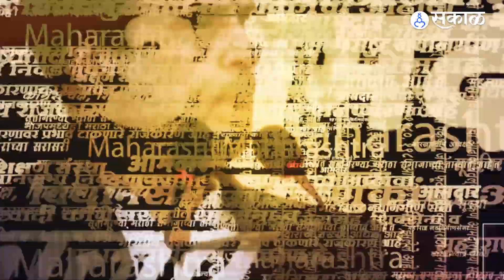Maratha Reservation आंदोलन Eknath Shinde यांचे आमदार Sanjay Gaikwad झाले आक्रमक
मराठा आरक्षणाच्या मागणीसाठी मराठा समाज आक्रमक झाला आहे. एकनाथ शिंदेंचे आमदार संजय गायकवाडांनी आरक्षणाला विरोध करणाऱ्यांचा समाचार घेतला. ‘आरक्षणाला आडवा येणाऱ्याचा नरडीचा घोट घेईल’
YW, YL_1023